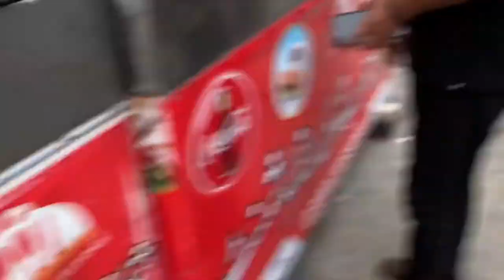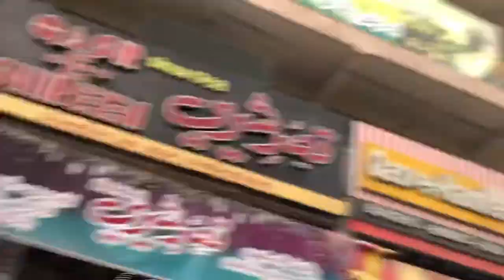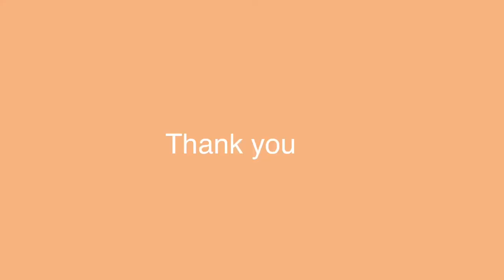Afatar at hills | Ramdan vlog | Hassan Khalid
Ramdan vlog
Aftar at margala hills

Music from
:::::::beats provider::::::::
Link